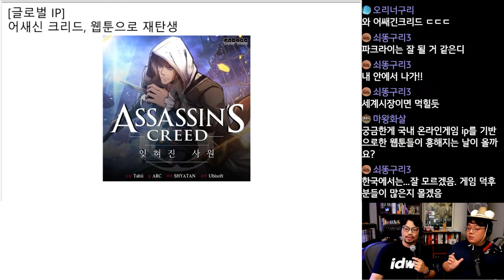어쌔신 크리드, 웹툰으로 재탄생